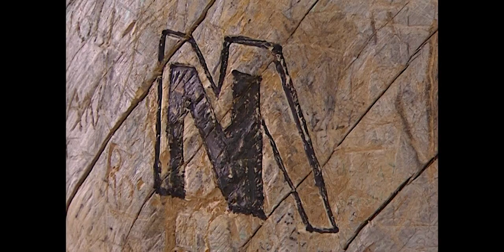لا يستطيع أهل كوسوفالي إطفاء النار التي تشتعل بداخلهم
مسلسل دموع الورد بجودة عالية
كل يوم الإثْنَيْنِ- جمعة
الساعة 17:00